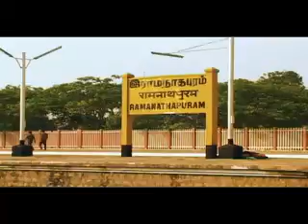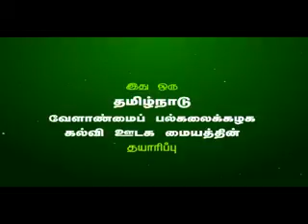1 FARM POND Farmer sucess story 9 00(tnagrisnet.tn.gov.in)